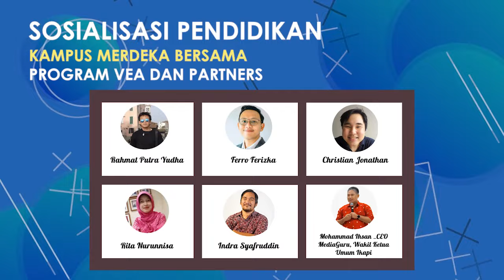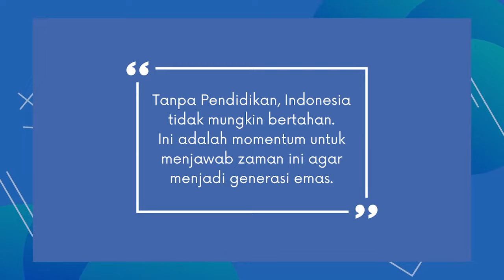Teaser Sosialisasi VEA